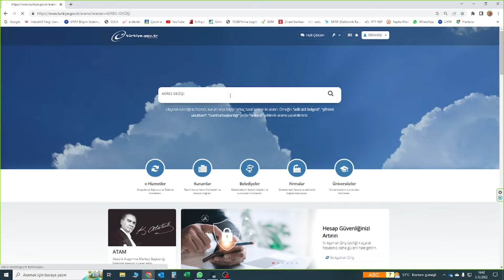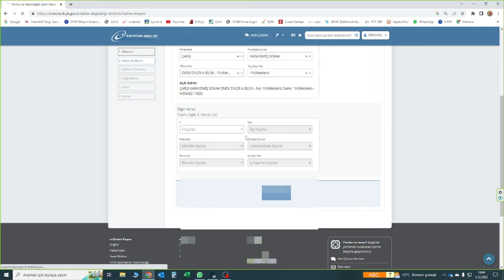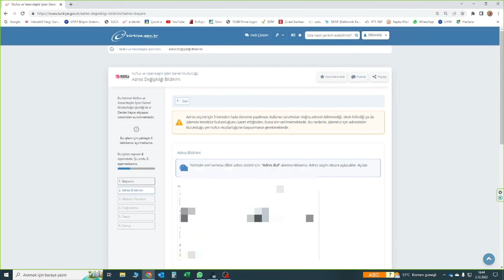Adres Değişikliği Yapmak / E DEVLET ÜZERİNDEN